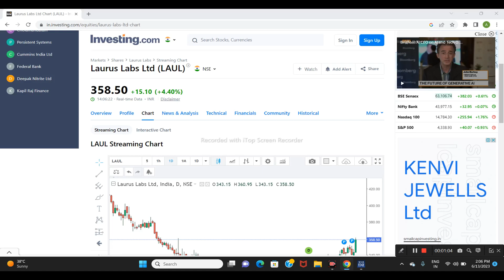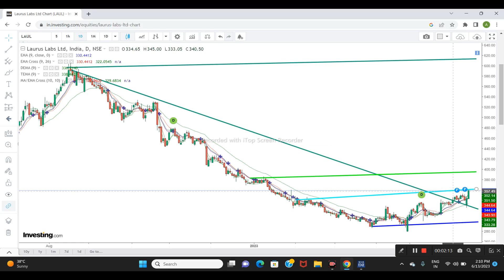LAURUS LABS LTD SHARE NEWS | NEXT TARGET | LATEST NEWS | STOCK ANALYSIS | lauruslab sensex #2023